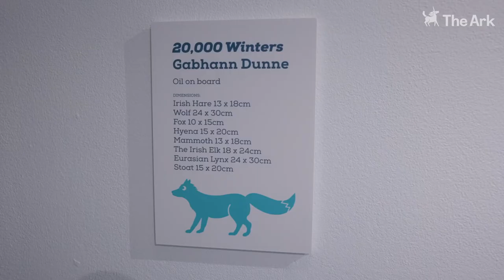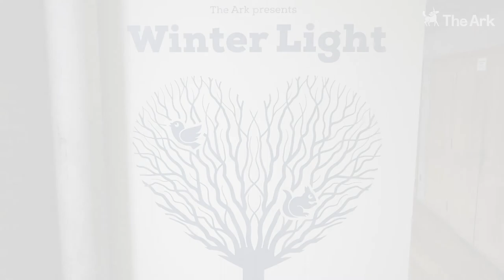20,000 Winters by Gabhann Dunne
20,000 Winters
Gabhann Dunne

Format:
Oil on board
Dimensions:

Irish Hare 13 x 18cm
Wolf 24 x 30cm
Fox 10 x 15cm

Hyena 15 x 20cm
Mammoth 13 x 18cm

The Irish Elk 18 x 24cm

Eurasian Lynx 24 x 30cm

Stoat 15 x 20cm

Part of Winter Light, The Ark's exhibition of new artworks for children.